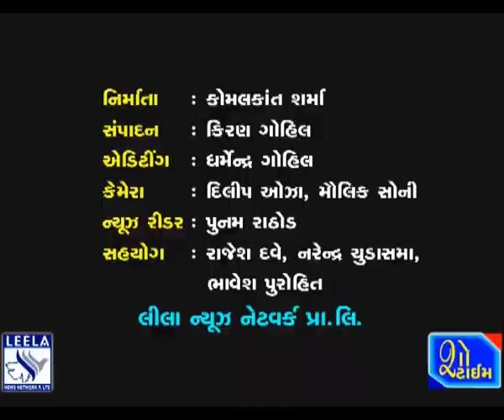ભાવનગર જિલ્લા કલેક્ટરની આરોગ્યલક્ષી નિયમોના પાલન માટે અપિલ